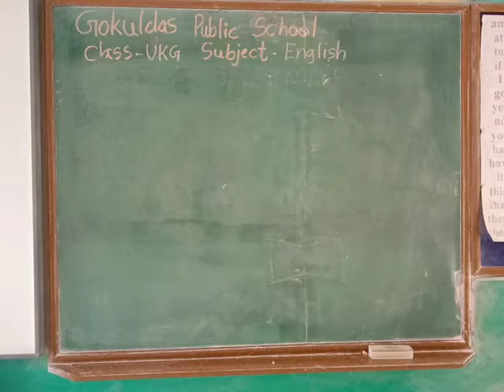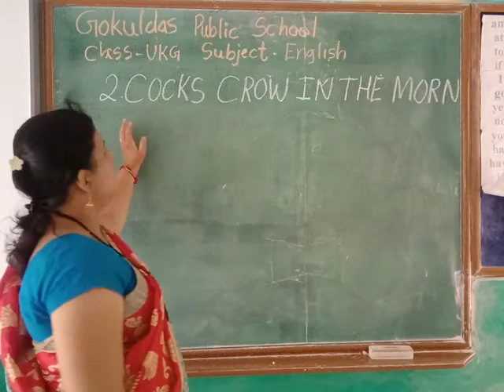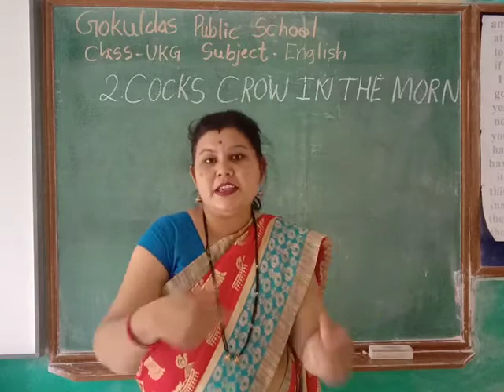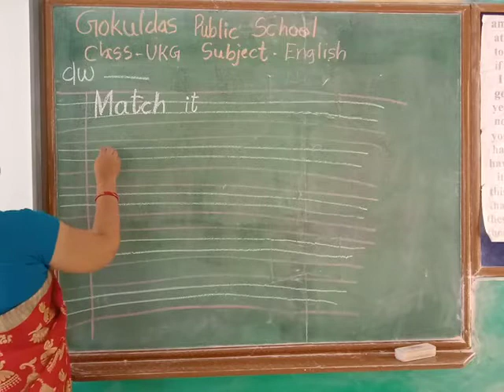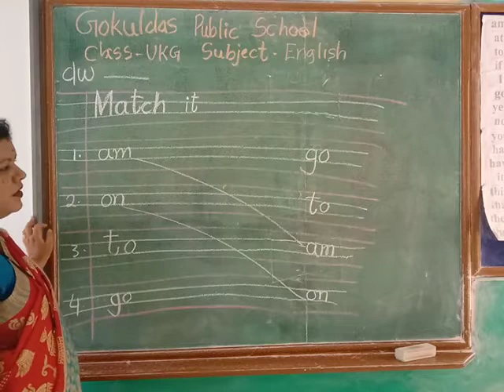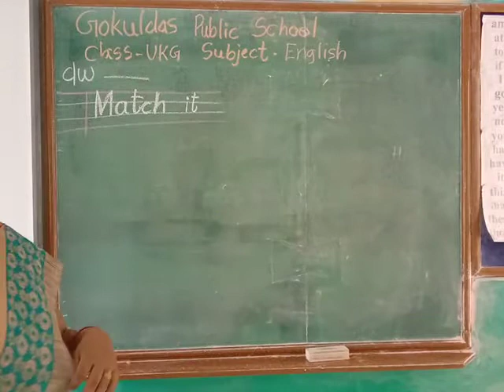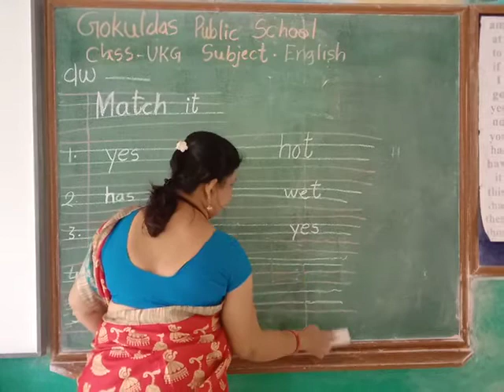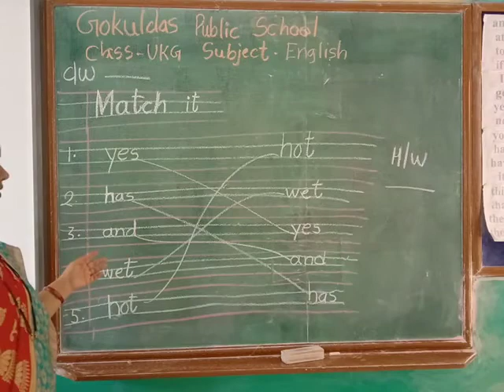Class UKG Lecture 8 English Match the following & Rhyme RD 05 07 2021